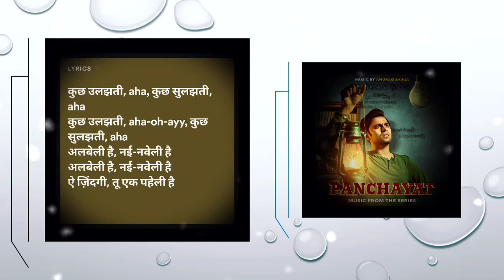"Panchayat" Paheli Lyrics | Anurag Saikia, Raghav Chaitanya